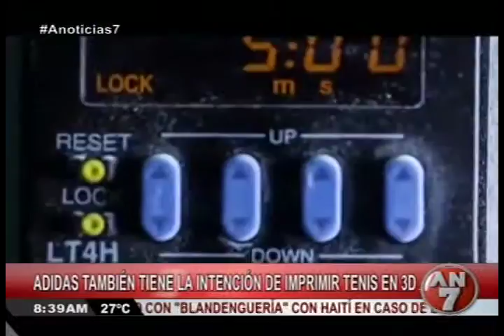ADIDAS también tiene la intención de imprimir tenis en 3D